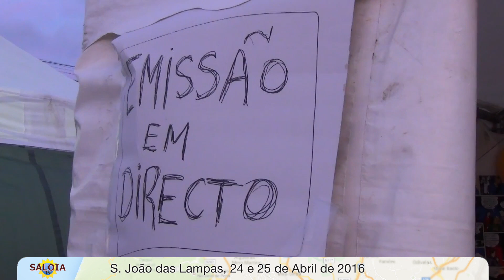Festival do Pão Saloia Há 6 anos no 25 de Abril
Festival do Pão Saloio no 25 de Abril
Foi no 25 de Abril,  há 6 anos, em directo na Saloia TV
Vamos recordar esse grande evento em S. João das Lampas, e esperar que ele se possa um dia repetir.